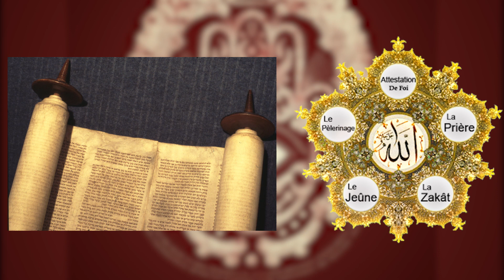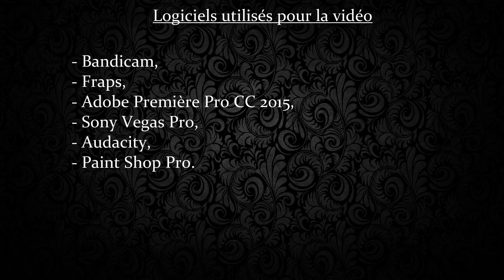[Le savais-tu ?] - Les superstitions – EP 12 : je croise les doigts !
Permet de conjurer le mauvais sort ou d'attirer la chance, la bonne fortune et le succès d'une entreprise. Un geste simple que vous avez déjà fait une fois dans votre vie, que vous soyez superstitieux ou non.

Sources :
- Mozzani Eloïse, Le libre des superstitions – mythes, croyances et légendes, Robert Laffon, 1995.
- Robin Cathy, Le petit livre des superstitions, Hachette, 2017.
- Lacotte Daniel, Superstitions et présages, éditions du chêne, 2014.
- Dupuis, Delhine, Petit manuel des croyances et superstitions, Les vieux tiroirs, 2014.

Artiste : __url_artiste__